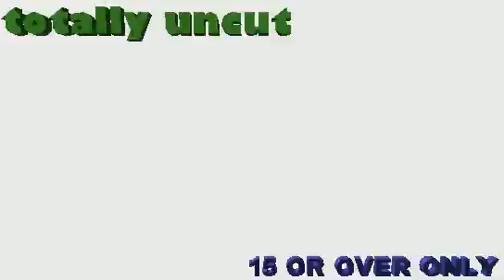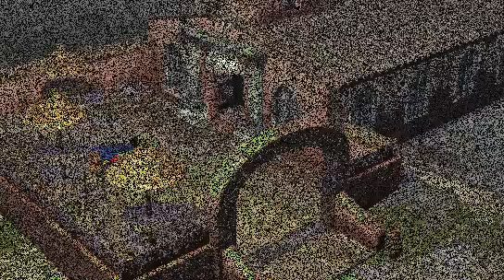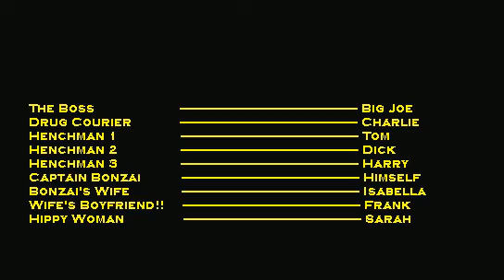Captain Bonzai: Blood Version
After being hit by a truck, an ordinary man becomes Captain Bonzai, and uses his new powers to get revenge on the ne'er-do-wells.
Directed by Ryan Lambert. 1999